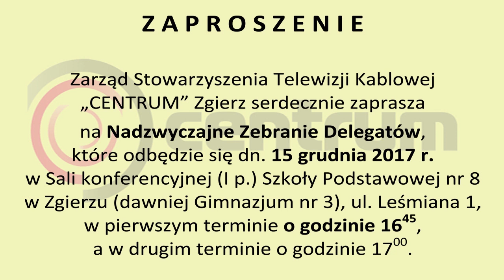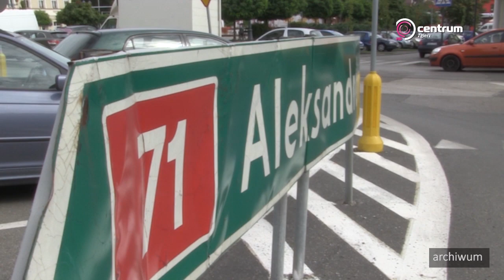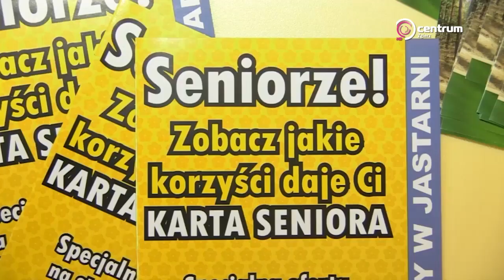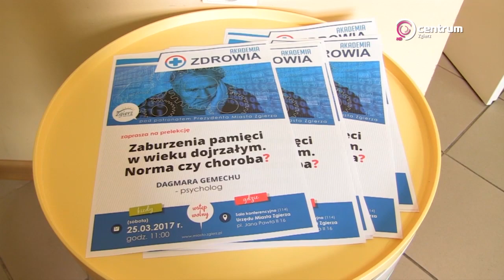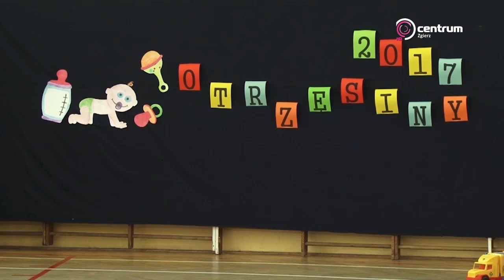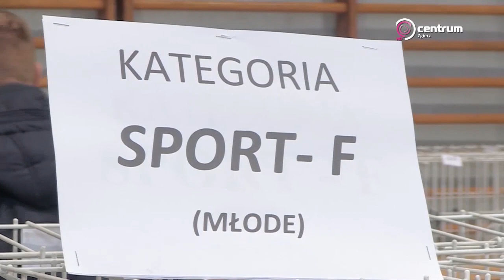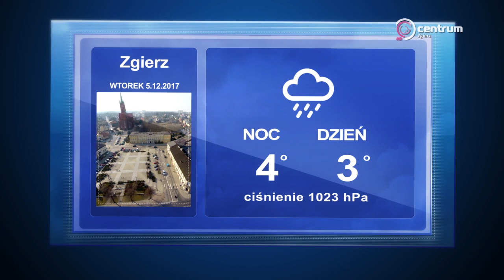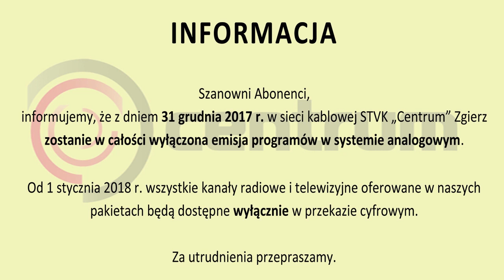Program lokalny TV Centrum Zgierz, 4.12.2017